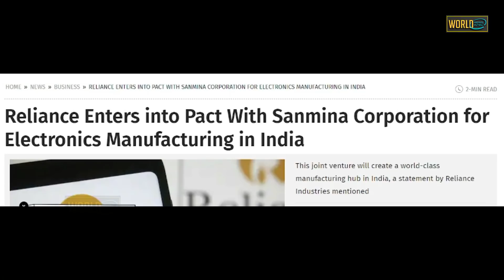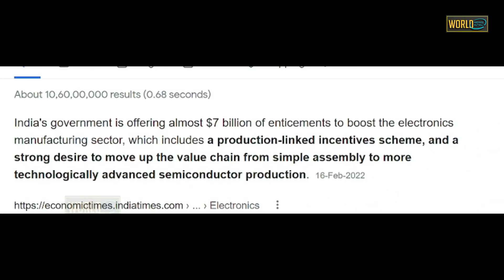आखिरकार ले ही लिया सबसे बड़ा बदला \Reliance Enters into Pact With Sanmina Electronics Manufacturing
Reliance Industries Limited (RIL) on Thursday informed that it has entered into an agreement to create a joint venture (JV) with US-based Sanmina Corp to manufacture electronics in India.

worldnewsintel
Sound Source